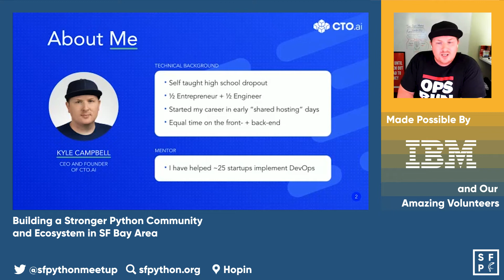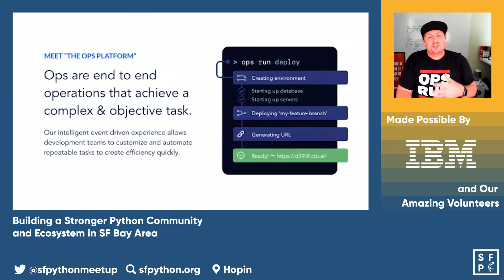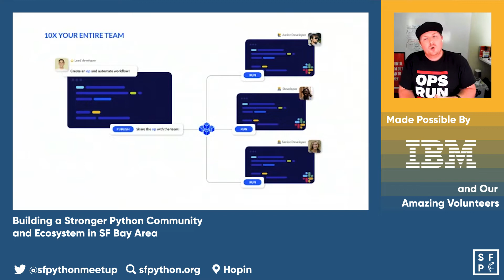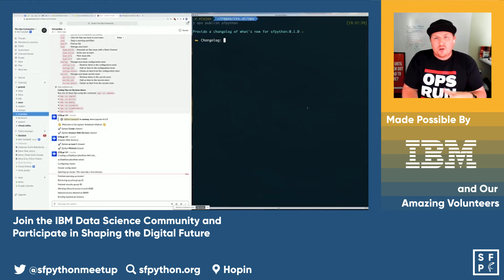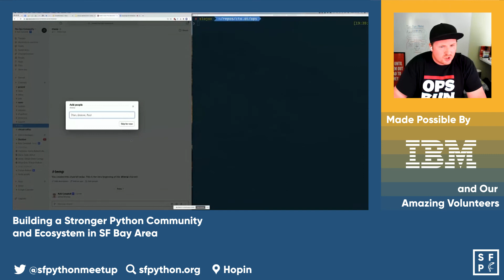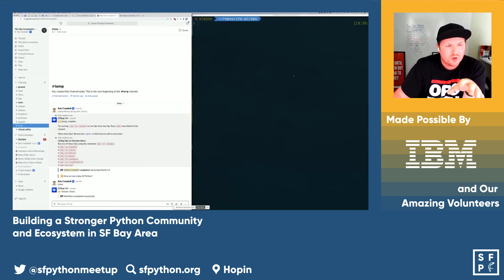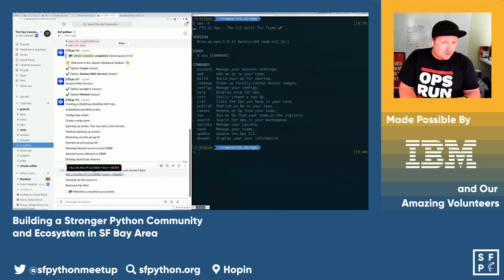How to Automate Your Workflows in Slack Using Python - Kyle Campbell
SF Python Meetup July 8, 2020

Learn how to use a Lean DevOps methodology to “Opify” your workflows in Slack with Kyle Campbell, CEO & Founder of CTO.ai.

Check out SF Python’s meetup page to learn more about upcoming events

For over a century, IBM has led world-changing progress by uniting, empowering, and relentlessly reinventing itself and their customers. The IBM Data Science Community is the place for data scientists and developers to learn, share, and engage with their peers and industry renowned data scientists. Join the IBM Data Science Community and participate in shaping the digital future.